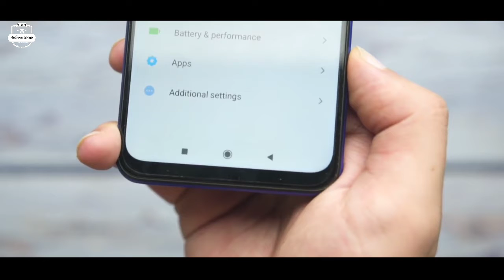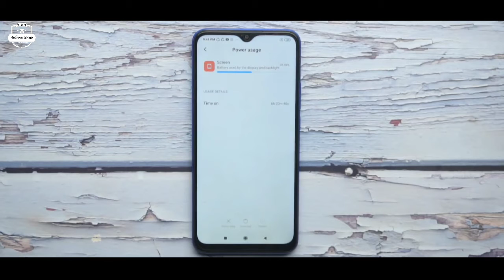Redmi 9 || Full Review || Bangla || NerdMunsi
Xiaomi Redmi 9 is expected to launch in India on August 27. This budget smartphone is speculated to come with a 6.53 inches FHD+ Dot Drop display that will have a Corning Gorilla Glass 3 coating for protection. The resolution of the screen will be 2340x1080 pixels with a 19.5:9 aspect ratio. Dimensions of the phone are 163.3 mm x 77 mm x 9.1 mm (HXWXT) and it weighs around 198 grams. Besides, you can buy the phone in different color options like Carbon Grey, Sunset Purple, and Ocean Green.

Redmi 9 from Xiaomi will be powered by a MediaTek Helio G80 octa-core processor so that you can multitask on your phone without any lags. Besides, the smartphone will be available in different storage variants like 3GB RAM + 32GB internal storage and 4GB RAM + 64GB internal storage. You would also be able to expand the internal storage of Redmi 9 using a microSD card up to 512GB.

If we talk about the camera specifications of Redmi 9, the phone will come with a quad-camera setup. On the rear, it will have a 13 MP wide-angle camera with f/2.2 aperture, an 8 MP ultrawide angle camera with f/2.2 aperture, a 5 MP macro camera with f/2.4 aperture and a 2 MP depth sensor with f/2.4 aperture. And on the front, it will sport an 8 MP camera with f/2.0 aperture for clicking some stunning selfies.

It is speculated that Xiaomi Redmi 9 will have a 5020mAh non-removable battery that supports quick charge TM 3.0 technology and 18W Fast Charge.And, the mobile will run Android 10 with MIUI 12 on top. Apart from this, the mobile comes with various connectivity options such as Wi-Fi 802.11, ac/b/g/n/n 5GHz, 4G (supports Indian bands), 3G, 2G, Wi-Fi Direct, Mobile Hotspot, Bluetooth, GPS, 3.5mm audio jack, FM Radio, and, USB Type-C port. Sensors on the phone include a fingerprint sensor, light sensor, proximity sensor, accelerometer, and compass.

tags-
NerdMunsi
Redmi9_full_review
Redmi9_full_bangla

Used Apps-